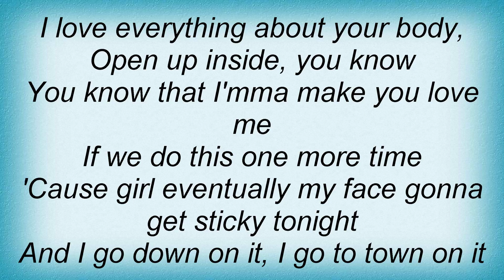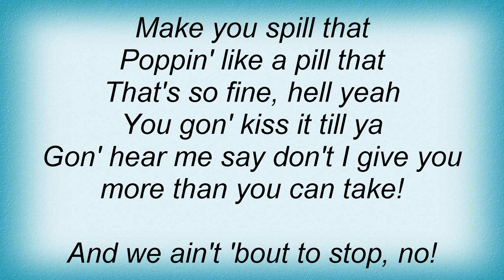Trey Songz - Hard To Walk Away Lyrics